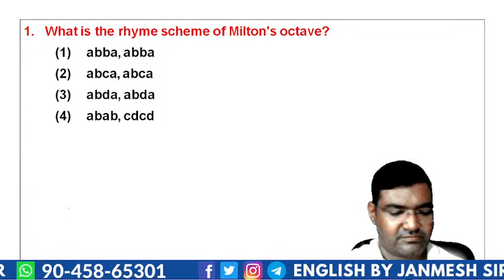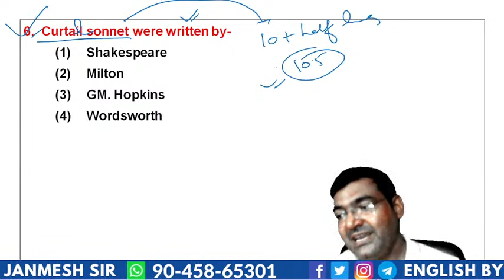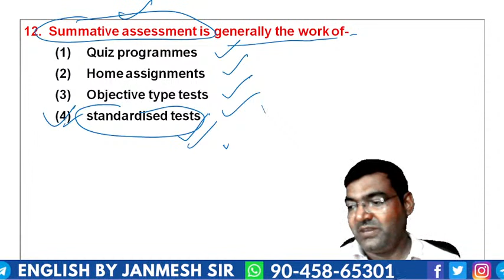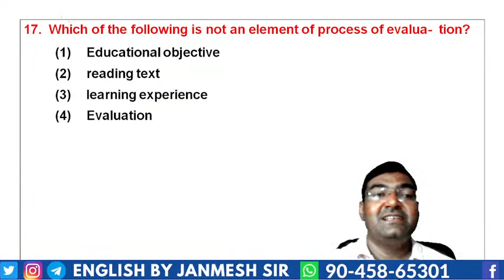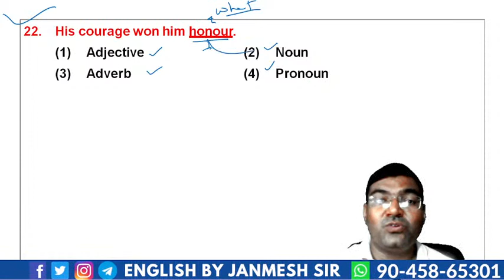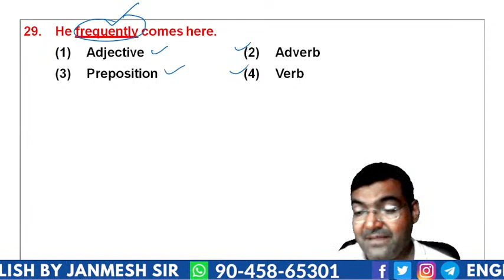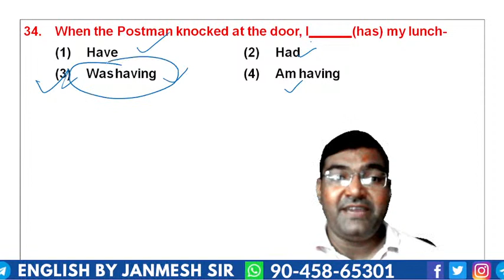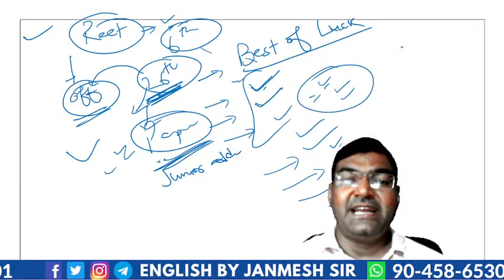REET SPECIAL// SERIES-6 || FOR TEACHING EXAMS || BY JANMESH SIR